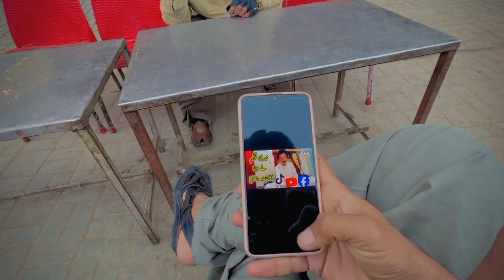آخر کار ویلا منڈا کی بیوی نے اکاؤنٹ بنا لے ہیں 😛😱😯😮 چند روز سارے پول کھول جائے گے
💕 Zohaib dgk vlogs 🌹

 Here, I will introduce Pakistani culture, Pakistan village culture,my fail routing, travelling vlog,my daily, and many more things .| | |😊😊😊

    Zohaib dgk vlogs 🥰

Pakistan village culture,my fail routing, travelling vlog,my daily, and many more things .| | |🙏🙏🙏

*🙏 thank you so muc
indianvillagevlogger indian
indianvillagevlogger indian